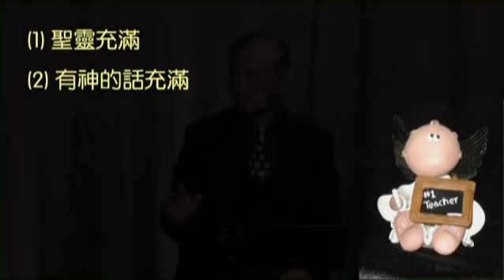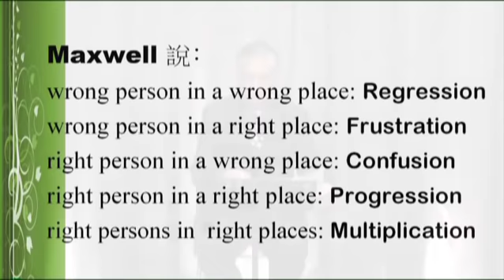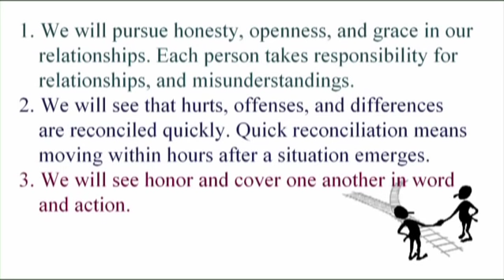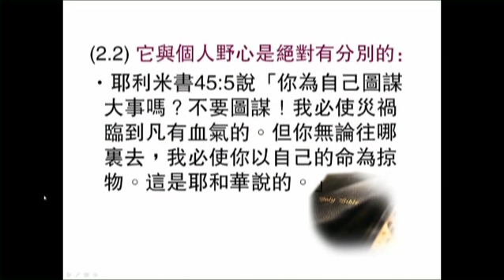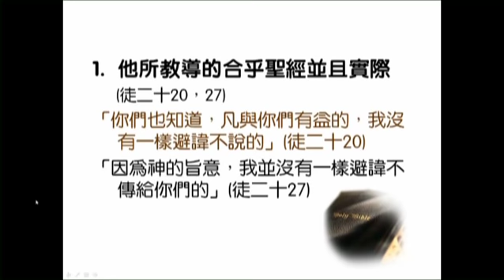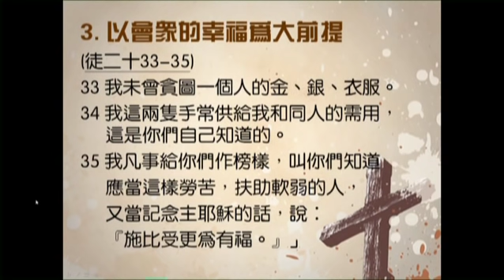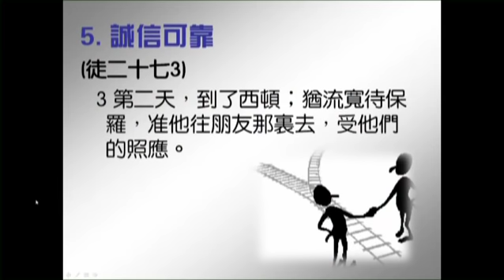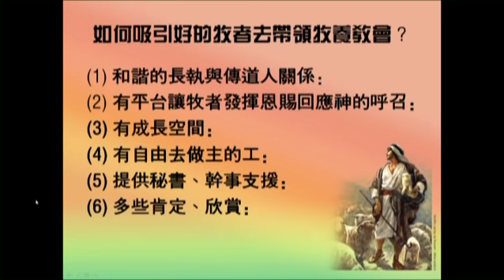健康教會領袖之氣質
蘇穎智牧師認為健康的教會必須懂得用人。
到底教會該用甚麼人? 一個屬靈的領袖擁有甚麼氣質? 請聽蘇穎智牧師與你談用人的哲學。